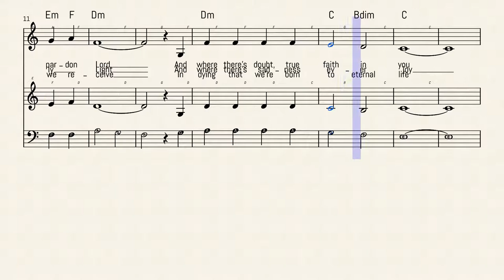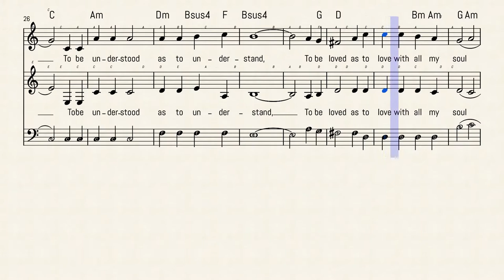Prayer of Saint Francis Newton Edits v2